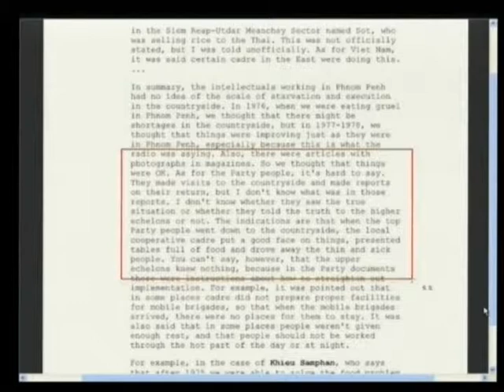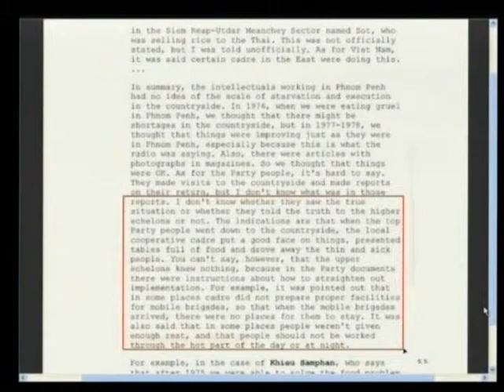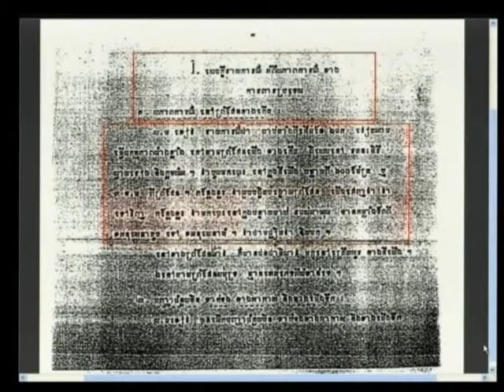17 July 2013 Session 3 (EN/FR)